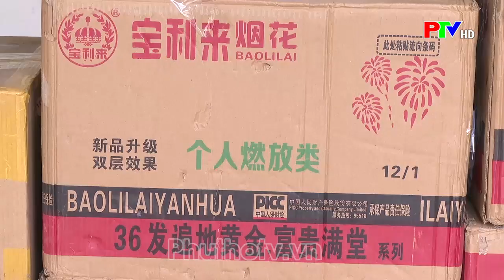Triệt phá đường dây buôn bán, tàng trữ gần 400kg pháo